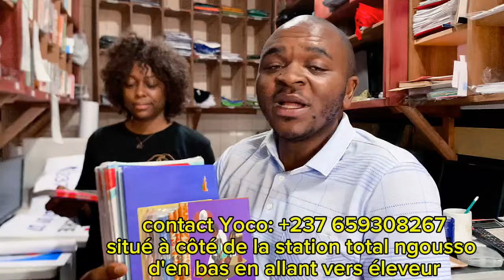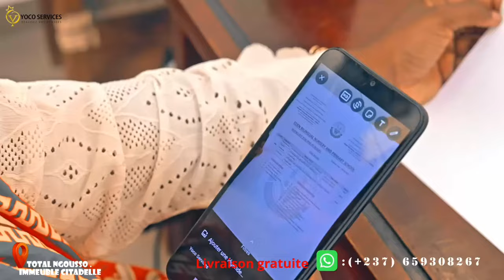F!N DES TEMPS😨😨Vo!ci venu les M0s*quées de Réve!l oooo😅😅😅On va s'en sort!r ?